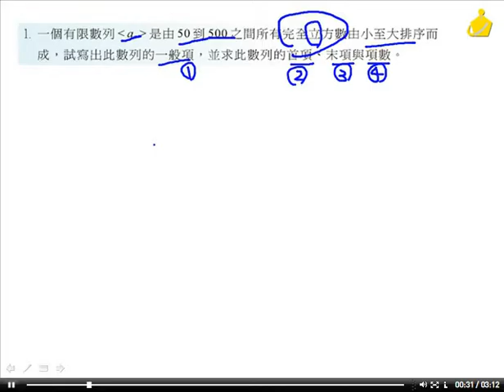職校數學CIII陳版第一章1－1習題1